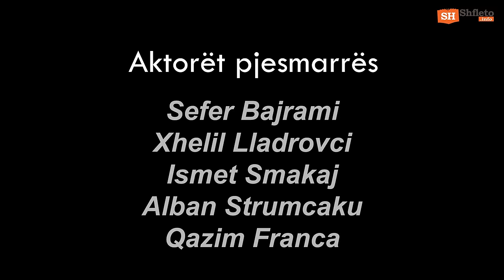Tregime Të Vjetra Shqiptare - GJAKMARRJA - Episodi 3